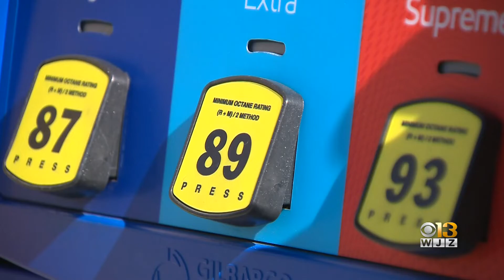Police Search For Suspect Accused Of Stealing Vehicle With Infant, Toddler Inside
Police in Anne Arundel County have released a photo of the suspect accused of stealing a vehicle in Pasadena on Friday night with a toddler and infant inside.